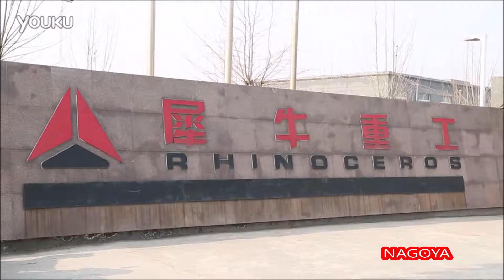Nhà máy Shandong Rhinoceros tại Trung Quốc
Công Ty CP XNK Máy Công Trình Nagoya Việt Nam tự hào là đơn vị phân phối độc quyền thương hiệu máy công trình Rhinoceros tại Việt Nam.

Tập đoàn Shandong Rhinoceros là đơn vị sản xuất và bán máy xây dựng hàng đầu tại Trung Quốc. Số lượng sản xuất hàng năm đạt 30000 đơn vị và được chứng nhận hệ thống quản lý ISO. Thương hiệu “XINIU” được vinh danh là thương hiệu nổi tiếng của Trung Quốc.

Rhinoceros hiện có 120 điểm bán hàng và dịch vụ trên khắp Trung Quốc, xuất khẩu sang hơn 40 quốc gia, và có các đại lý ở Argentina, Brazil, Mông Cổ, Philippines, Đức và Iran.

Hiện nay Rhinoceros đã và đang tập trung phát triển và đổi mới sản xuất, tạo ra những giá trị tối đa cho khách hàng trong và ngoài nước.

*** Showroom: Phố Chợ Cơm, Lạc Hồng, Văn Lâm, Hưng Yên